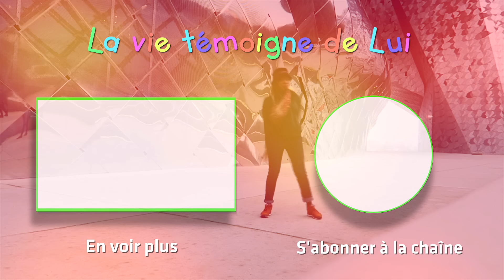Le Seigneur me visite dans un rêve et me guérit du cancer en changeant ma moelle malade | LVTDL